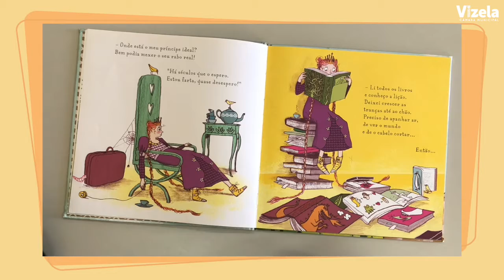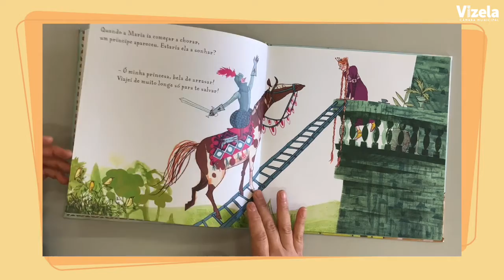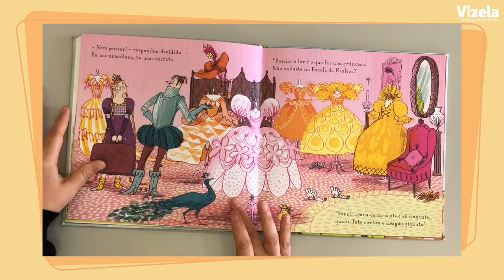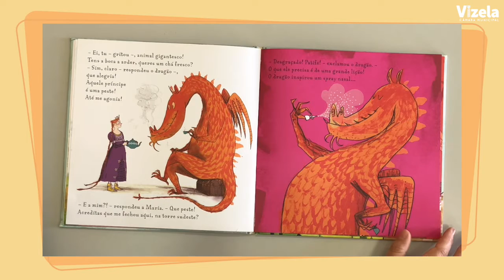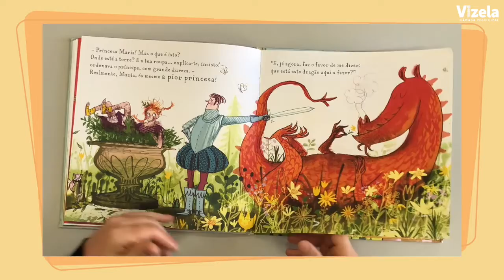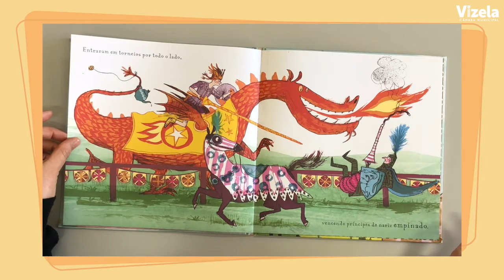BIBLIOTECA MUNICIPAL DE VIZELA - HORA DO CONTO - Uma Princesa do Pior de Sara Ogilvie e Anna Kemp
Marcia Castro conta-nos a históriaUma Princesa do Pior de Sara Ogilvie e Anna Kemp

Estás farta das princesas normais? Estás cansada das histórias tradicionais das princesas que encontram o seu príncipe? Procuras uma princesa com mais "sal e pimenta"? Então este livro é para ti. Esquece os vestidos bonitos, os casamentos de contos de fadas e os grandes bailes. Com a Princesa Maria só há aventura, malandragem e amigos estranhos. Ela é mesmo uma princesa do pior!